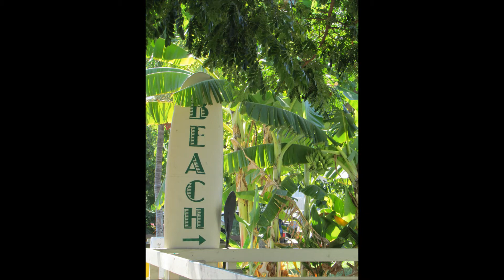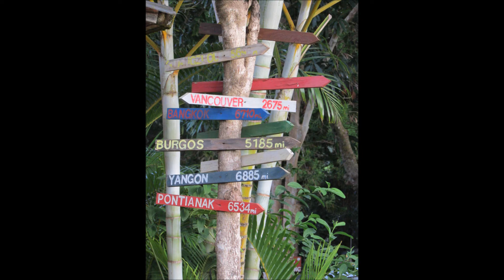Maui Adventure 2013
Our Maui trip